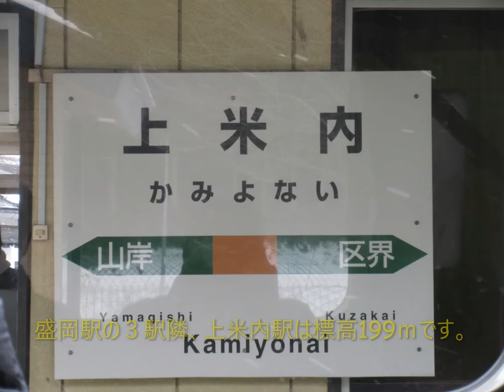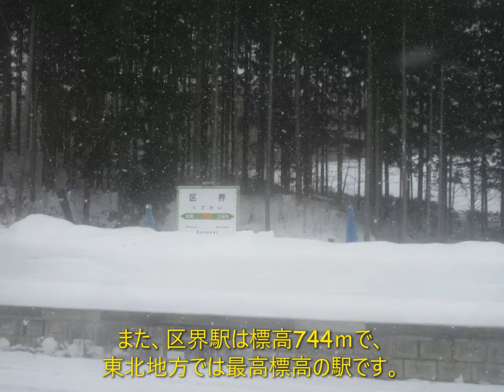【生録】山田線/キハ110区界峠アタック走行音/東北地方最高標高駅744ｍへ/A Train Challenging the KUZAKAI Pass/Yamada Line/Iwate, Japan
ＪＲ東日本山田線の上米内駅から区界駅までの走行音です。区界峠にアタックするキハ110のエンジン音をお楽しみください。

上米内駅：標高199ｍ
区界駅：標高744ｍ(東北地方では最高標高の駅)
標高差：545ｍ
駅間距離：25.7km(ＪＲ東日本在来線の最長駅間距離)
勾配：平均21パーミル(最大25パーミル)
所要時間：28分30秒
表定速度：時速54km

　上米内駅と区界駅の間は、かつて大志田駅と浅岸駅の２駅が存在していましたが、１日の利用者数が１人未満のため2016年３月に廃止されました。このため、ＪＲ東日本の在来線では最長の駅間距離になりました。なお、2017年時点で、区界駅の１日の利用者数は１人とされています。

空中写真及び地図は、国土地理院ＨＰより引用しております。
空中写真：上米内駅＝2008年　区界駅＝1977年
映像・音声の二次利用はご遠慮ください。